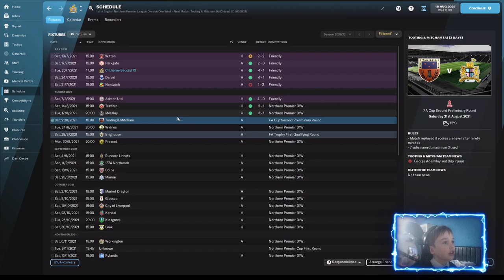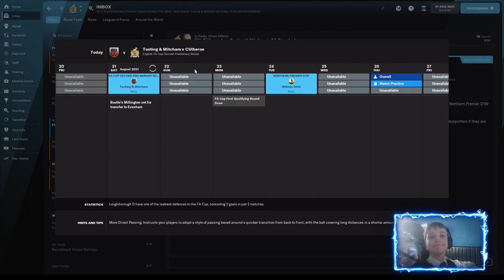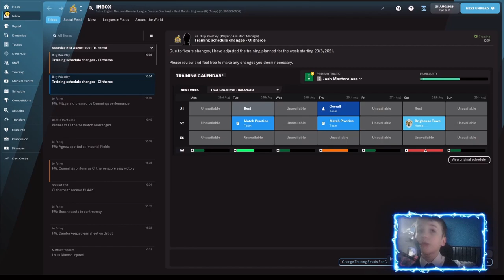CLITHEROE FC FM22 #3 | FA CUP! HAGIE DAMBA DEBUT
Clitheroe FM22 series episode 3 :
Where we take Clitheroe to the premier league and beyond on football manager 2022